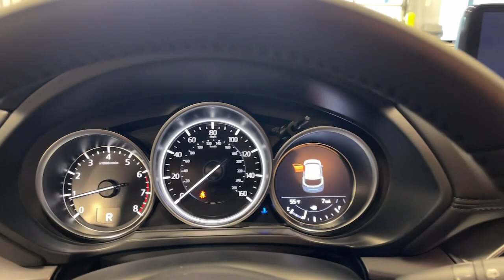2023 Mazda CX-5 Orem, Provo, American Fork, Lindon, Pleasant Grove Y9053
Deep Crystal Blue Mica New 2023 Mazda CX-5 2.5 S Select Package available in Orem, Utah at Orem Mazda. Servicing the Orem, Provo, American Fork, Lindon & Pleasant Grove, UT area.
2023 Mazda CX-5 2.5 S Select Package - Stock#: Y9053

Orem Mazda
55 E. University Pkwy

2023 Mazda CX-5 2.5 S Select Package Deep Crystal Blue Mica AWD SKYACTIV 2.5L 4-Cylinder DOHC 16V 6-Speed AutomaticbrbrThe all-new Orem Mazda! HOME OF THE MILLION MILE WARRANTY Orem Mazda Price includes all applicable rebates. Orem Mazda Price requires dealer arranged financing or leasing. Price may not include dealer installed accessories.